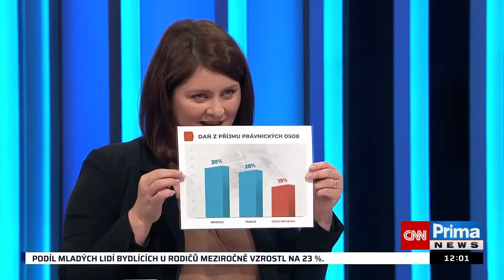Tomio Okamura v Partii na Primě o povolebním vyjednávání,bezpečnosti, zdražování a inflaci 19.9.2021